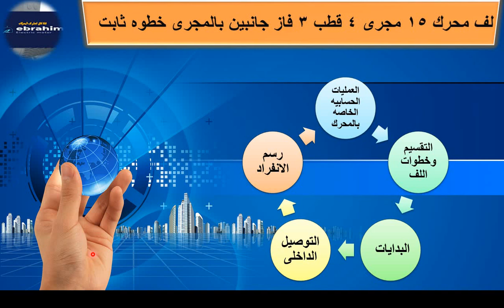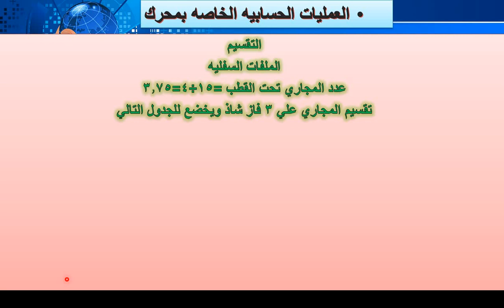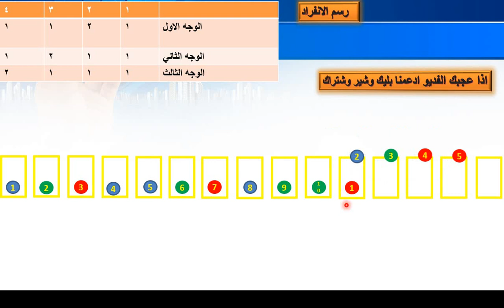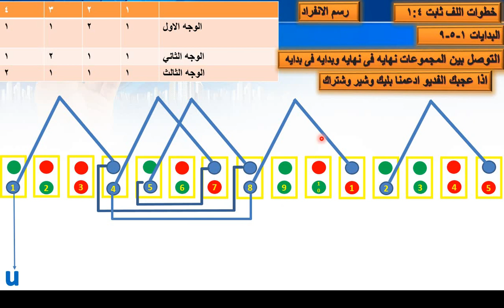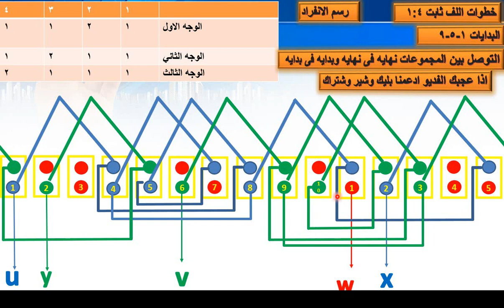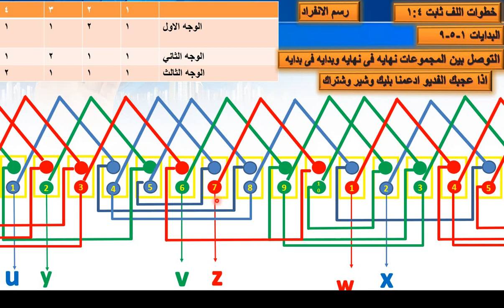شرح لف محرك كهربائي ١٥ مجري ٤ قطب ٣ فاز جانبين بالمجري شاذ التقسيم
شرح لف محرك 15 مجرى سرعة 1450 شاذ التقسيم اى محرك كسري وشرح التقسيم طبقا لجدول القسيم وخطوات اللف و التوصيل بين المجموعات بطريقة الجانبين بالمجرى